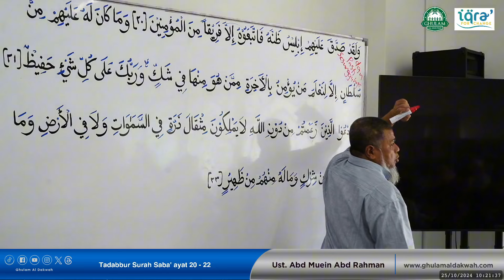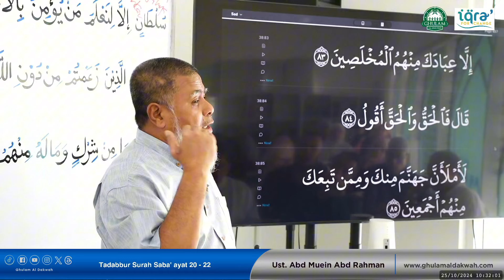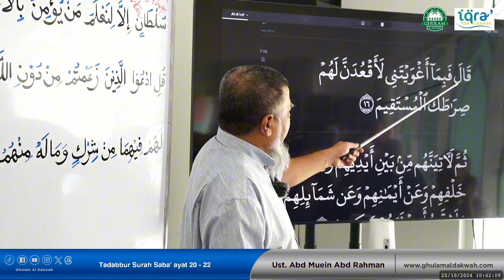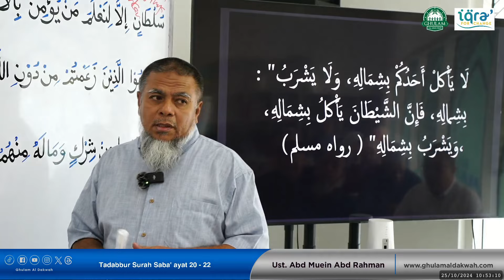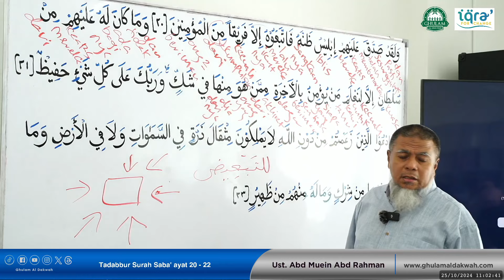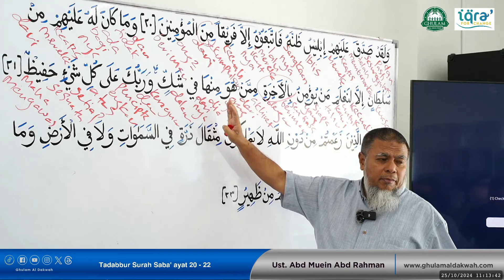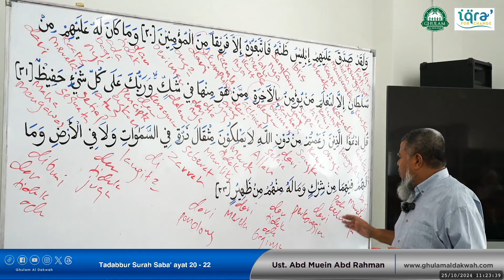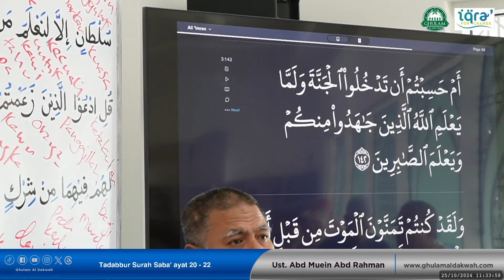Surah Saba' Ayat 20 - 22 || Ustaz Abd Muein Abd Rahman || 25 Okt 2024